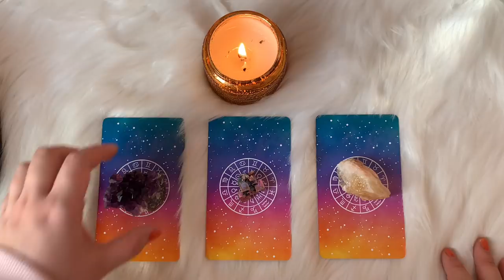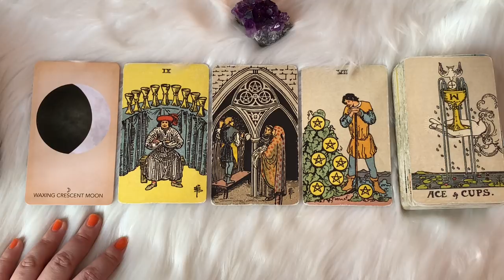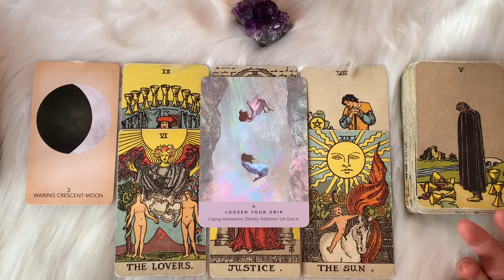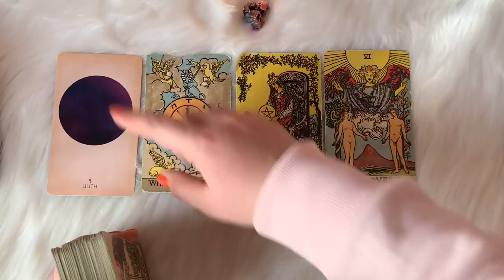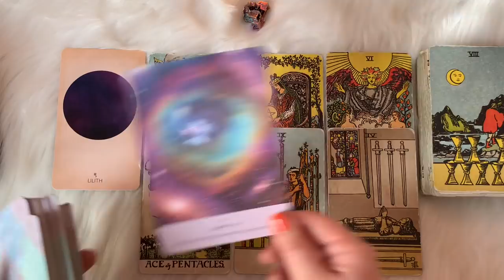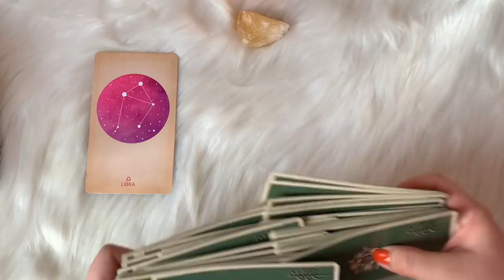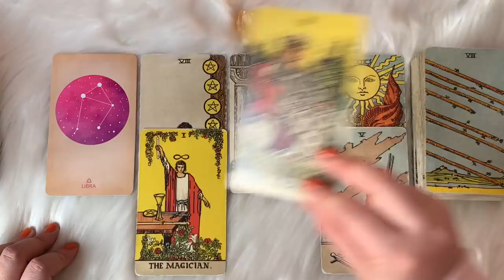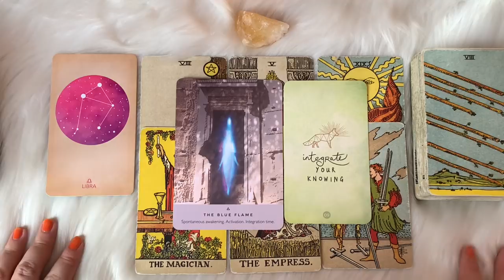What Is Your Biggest TALENT?🐝Timeless Tarot Reading